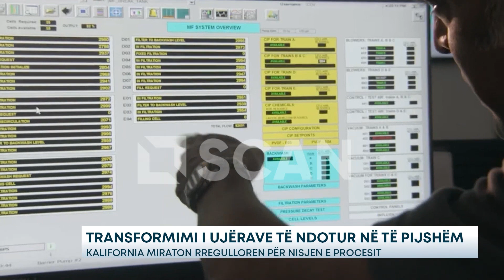Transformimi i ujërave të ndotur në të pijshëm - Kalifornia miraton rregulloren për nisje procesi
Në një moment historik për krijimin e një burimi të ri të madh të ujit të pijshëm, Kalifornia ka miratuar standardet e saj të para për transformimin e ujërave të ndotur, në të pijshëm që do të përodret në shtëpi dhe biznese.

Bordi Shtetëror i Kontrollit të Burimeve Ujore, në një votim unanim, përshkroi për herë të parë se si furnizuesit e ujit mund të trajtojnë ujin e ricikluar dhe ta dërgojnë atë direkt në çezma. Uji i ricikluar aktualisht përzihet në akuiferë, ose përdoret për ujitje dhe qëllime të tjera jo të pijshme.

Rregullat e reja, të cilat kanë qenë më shumë se një dekadë në përgatitje dhe janë mandatuar nga një ligj shtetëror, përshkruajnë një sërë kërkesash që synojnë të sigurojnë që mikrobet dhe kimikatet të pastrohen nga ujërat e zeza të trajtuara.